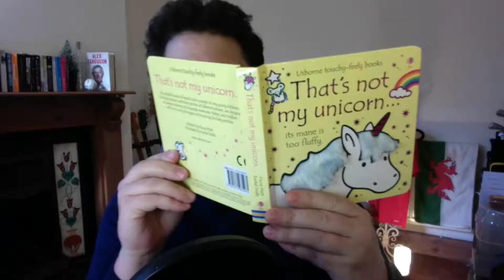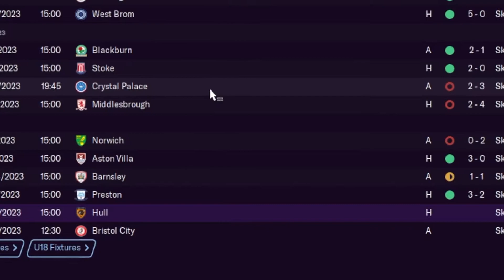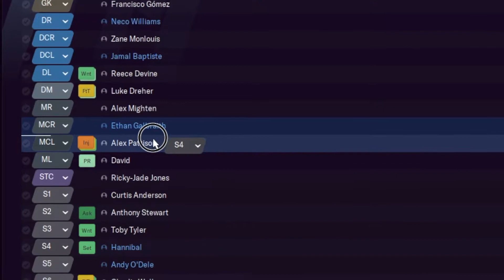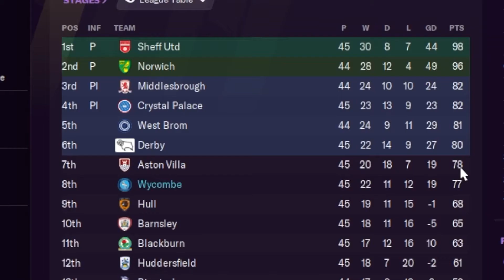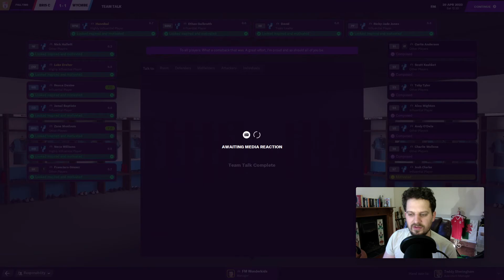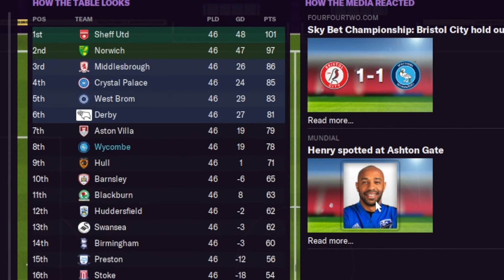Wycombe To The Prem | FM21 | Wycombe Wonderkids | Football Manager 2021 Let's Play | SE03 EP04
In today's video we play the last two games of the league in order to secure a play-off place.

FM Wonderkids: Wycombe To The Prem | FM21 | Wycombe Wonderkids | Football Manager 2021 Let's Play
Here at FM wonderkids we scout out the best players in football manager 2021 so you don’t have to. We are always looking for the best wonderkids in football manager 2021 and here we have Wycombe To The Prem | FM21 | Wycombe Wonderkids | Football Manager 2021 Let's Play

We scout fm 21 for:

 • Value
 • Bargains
 • Wonderkids
 • The Best Players
 • Potential Ability

So sit back and enjoy Wycombe To The Prem | FM21 | Wycombe Wonderkids | Football Manager 2021 Let's Play  and be sure to keep scouting for the best value players, wonderkids and bargains in FM21.

FM Wonderkids / Rhys